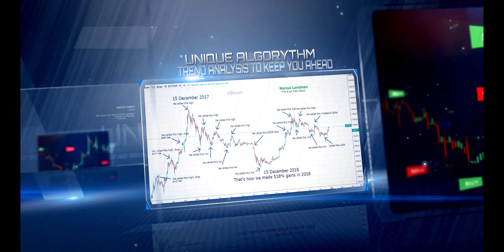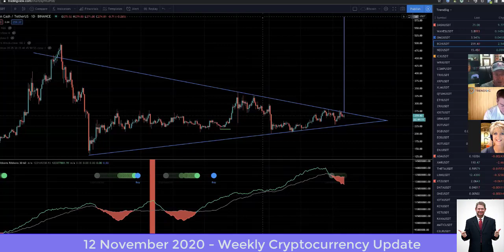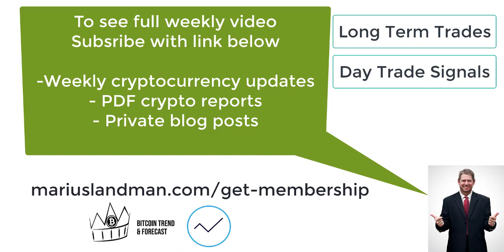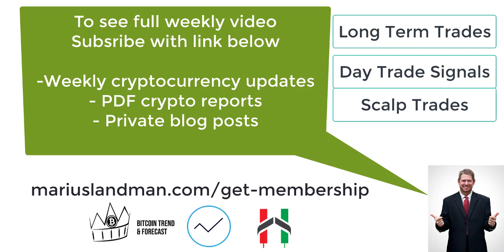Bitcoin Cash Fork